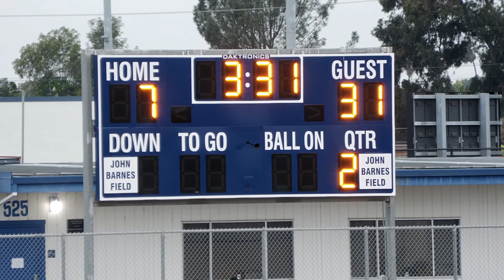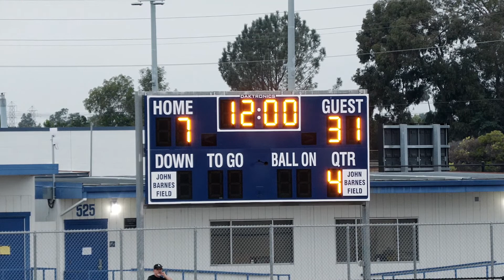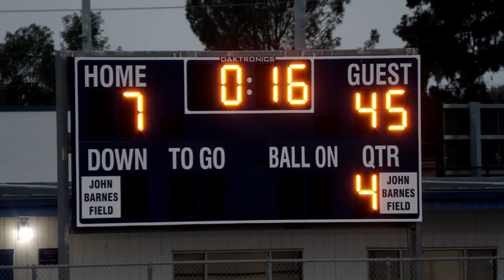Edison JV vs Los Alamitos JV 2022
A replay of the 45-7 Edison JV victory over Los Alamitos at LosAl.